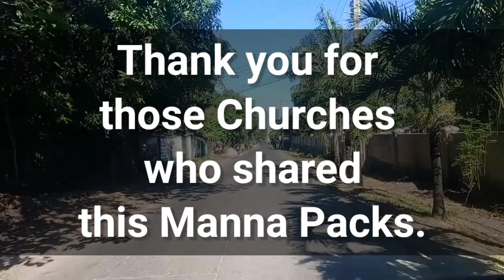Manna Pack Goods Repacking and distribution during Quarantine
Manna Pack supply